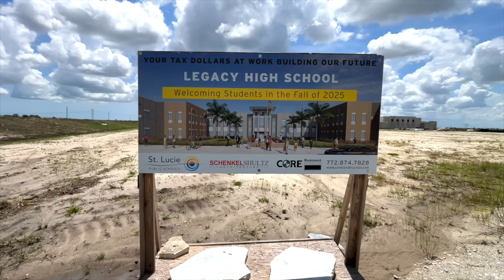As St. Lucie County grows, so does need for new schools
As we head into the new school year, St. Lucie County is expecting another big jump in enrollment as the county experiences unprecedented growth.  With it comes the need for more schools and planning for the future.  WPTV education reporter Stephanie Susskind is examining how the district is responding to its thriving community.